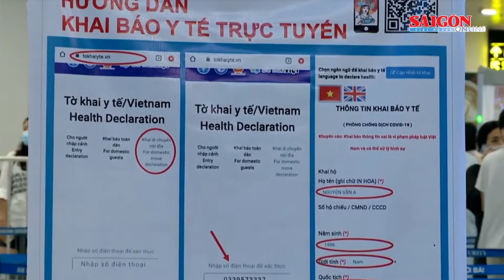Tạm dừng dịch vụ thu phí ưu tiên làm thủ tục hàng không tại sân bay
Cục Hàng không Việt Nam vừa có văn bản yêu cầu các hãng hàng không tạm dừng triển khai dịch vụ ưu tiên làm thủ tục hàng không tại sân bay.